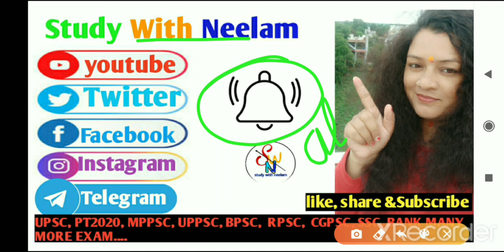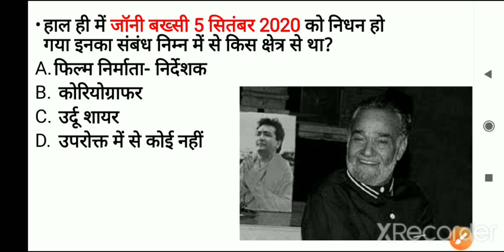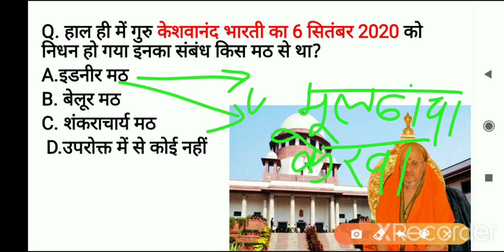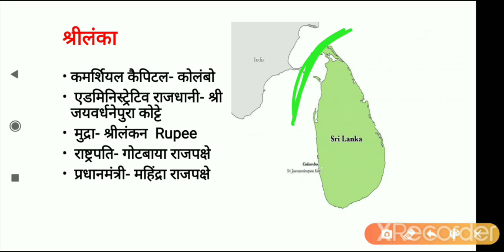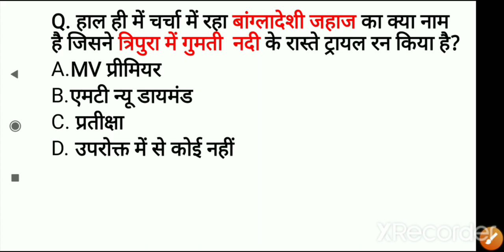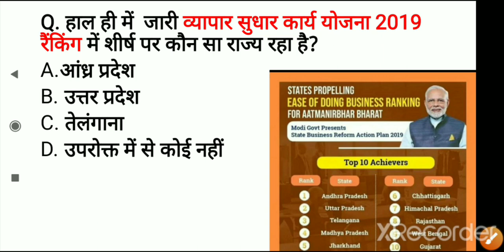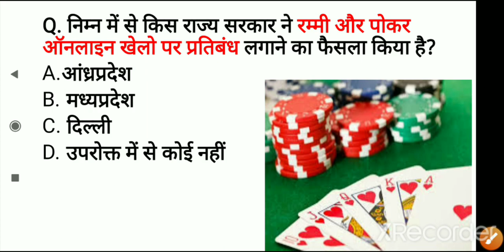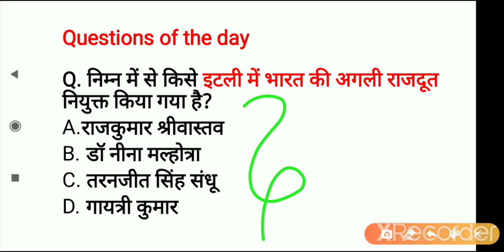Daily Current Affairs|8 सितम्बर कर्रेंट अफेयर्स UPSC MPPSC|SSC, railway, bank2020-21.....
Studywithneelam current affairs of the day#Gk GA# Top STATIC GK mp gk+GA# everyday#monthly current affairs Today's current affairs # To The point#

Class schedule:-
8:00 AM - Current Affairs daily
12:00 PM-Point to point revision class
3:00PM -latest topic video
7:00PM - Static GK Topic wise
12:00AM- history, polity, Economic, Geography and other important Topic